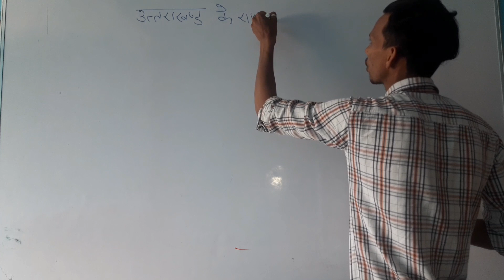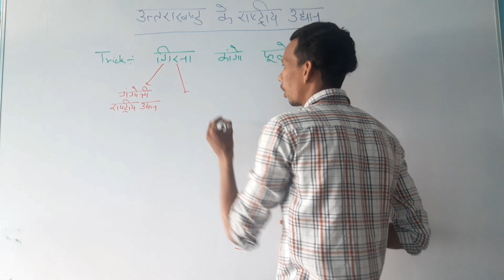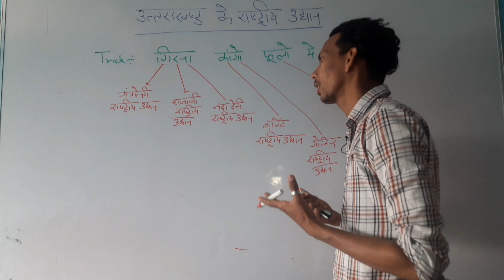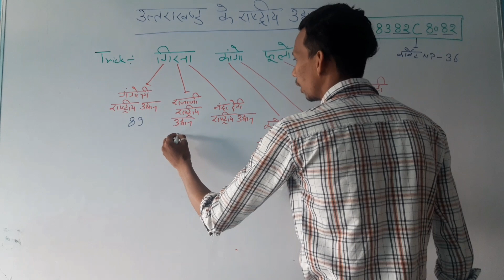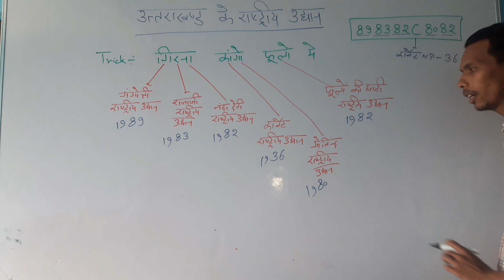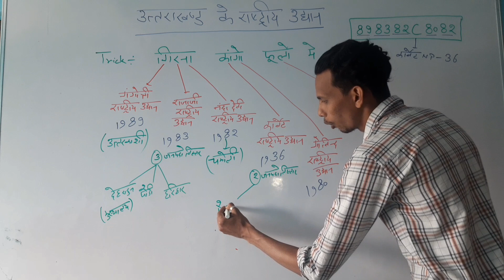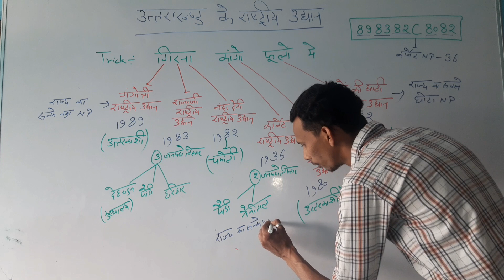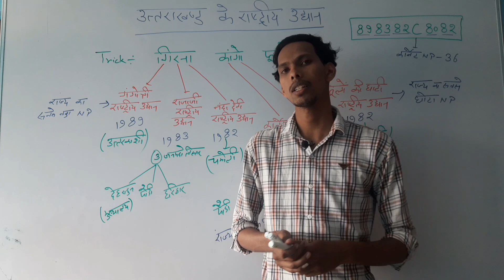उत्तराखंड के राष्ट्रीय उद्यान|| Uttrakhand National Park|| धमाकेदार Trick के साथ,अब नहीं भूलोगे